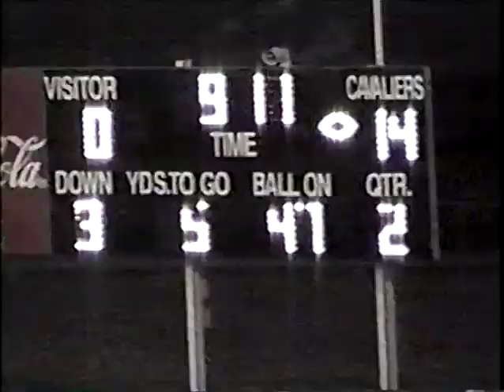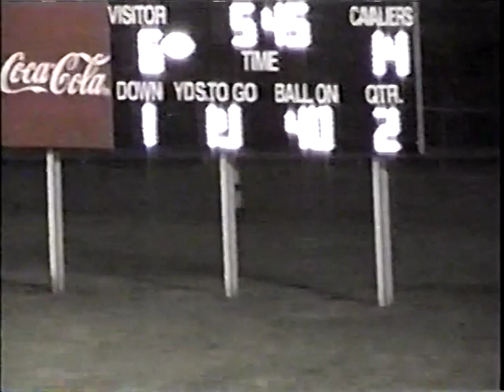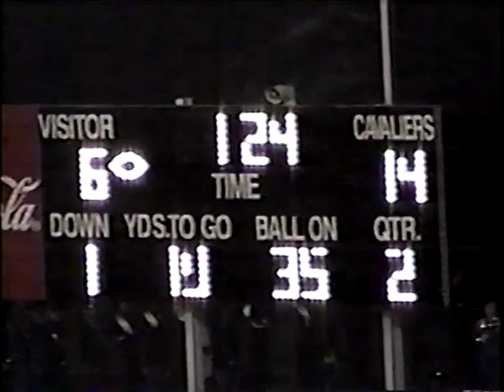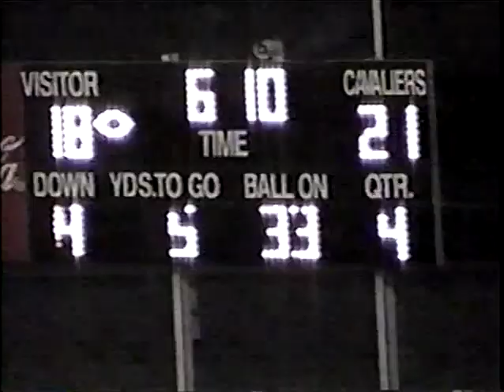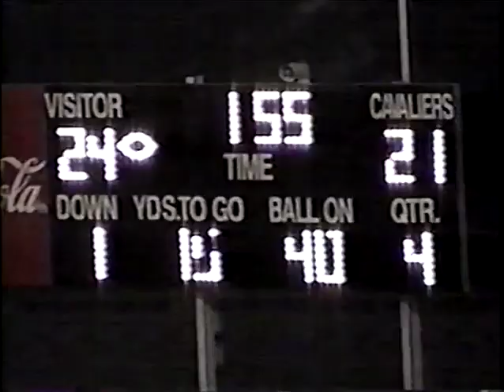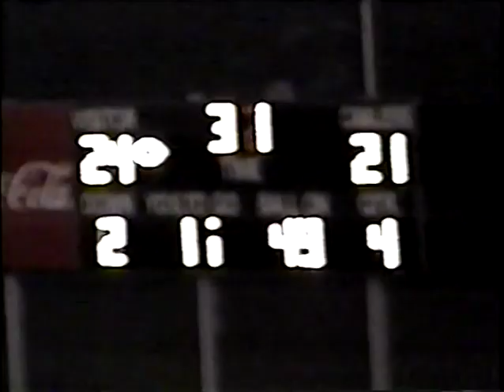Tazewell Bulldogs v Carroll County Cavaliers - 10.5.2001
Southwest District High School Football - October 5, 2001

Tazewell Bulldogs
Carroll County Cavaliers